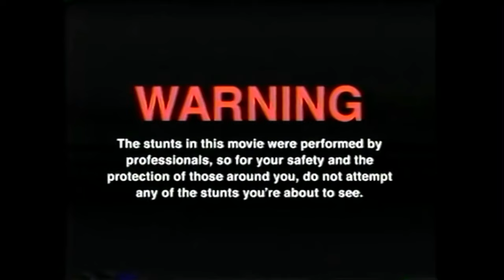1 LITER Ketchup Trinken CHALLENGE !!! (von It's Time For a Challenge)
GUMMA !!!